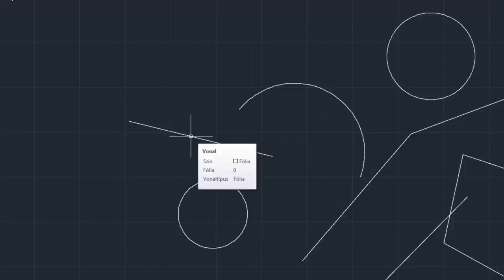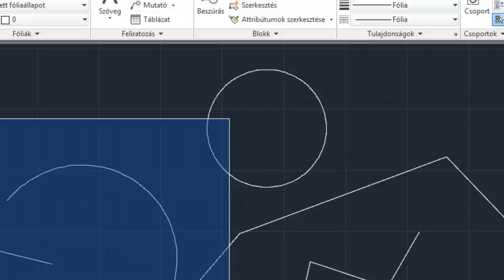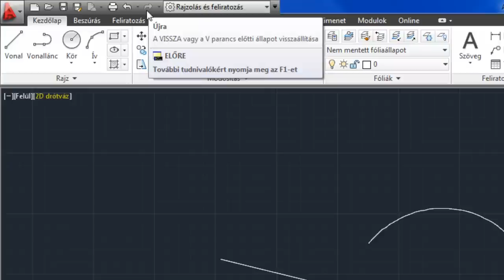AutoCAD 2013 SHOT - Kijelölés és törlés (1)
A rajzelemek kiválaszthatók a módosítást végző parancs (pl.: törlés, mozgatás, másolás) kiadása előtt vagy parancs kiadása közben. Ha módosítást végző parancsban történik a kijelölés, akkor a Válasszon objektumokat: promptnál kell azt megtenni. Ilyenkor a szálkereszt eltűnik és csak az ún. céldoboz vagy kijelölő doboz jelenik meg. A rajzelemek kiválaszthatók: egyenként és csoportosan (itt alapértelmezésként a kiválasztási mód befoglaló illetve metsző ablakkal történhet).